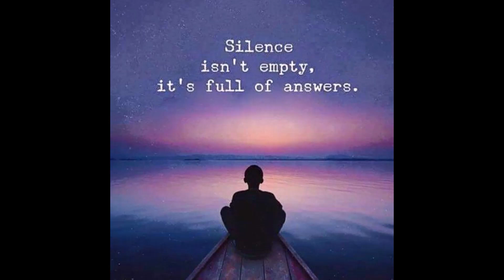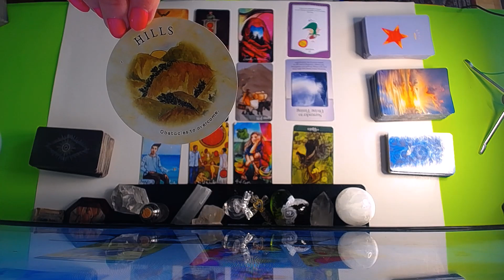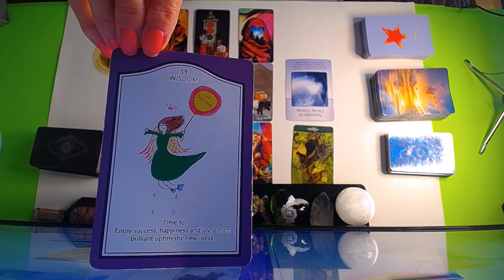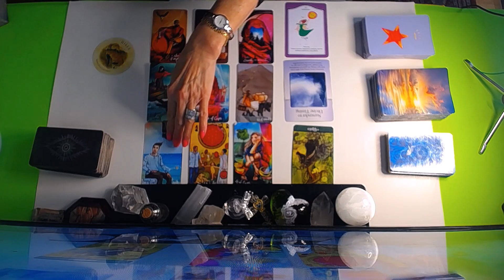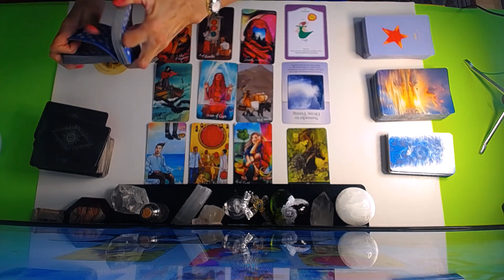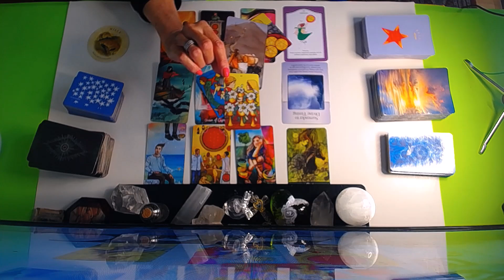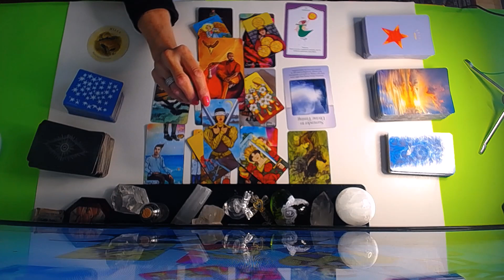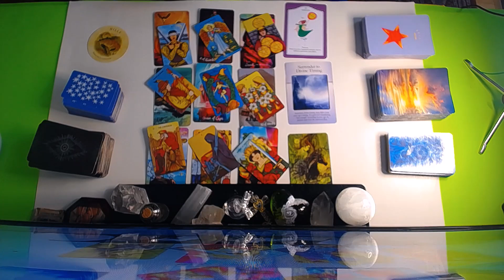SAGITTARIUS JAN.3- 10 2021~ FINALLY GOOD NEWS ARRIVES !! MOVING ONWARD AND UPWARD !!